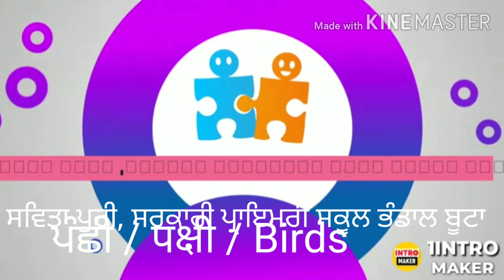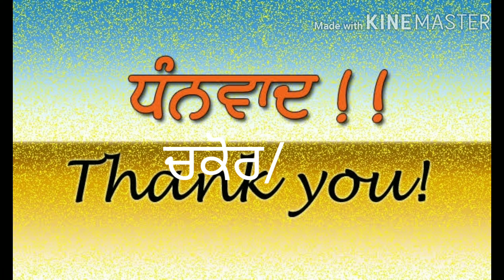ਪੰਛੀ/ Birds / पक्षी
Savita Puri GPS bhandal butta . block- nurmahal. District - Jalandhar